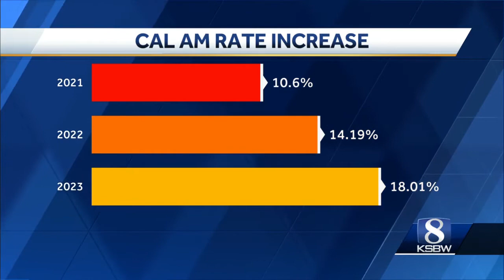Cal Am is proposing an 18% increase on resident’s water bills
Many are saying they’ve seen these rate hikes before  and don’t want to see them again